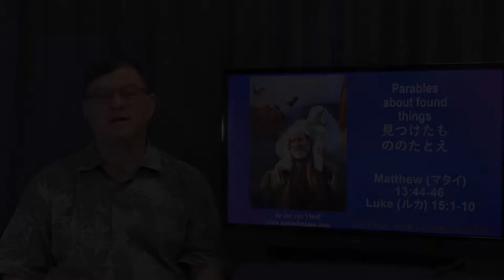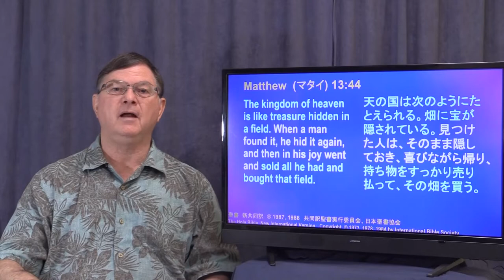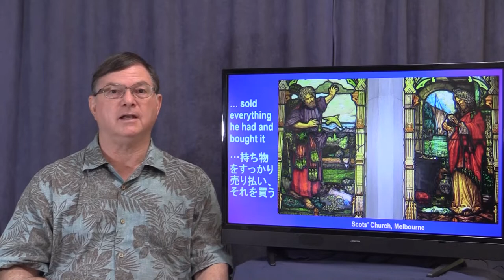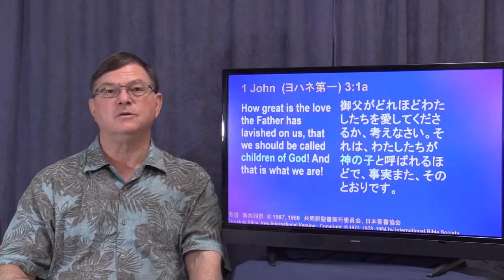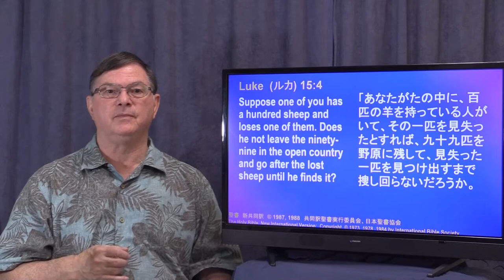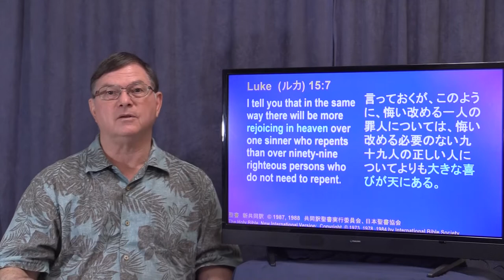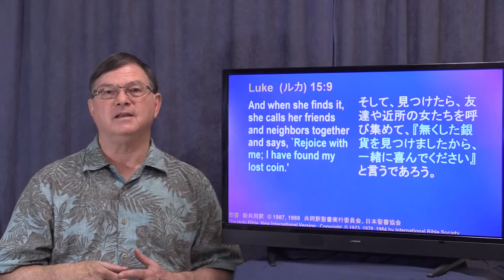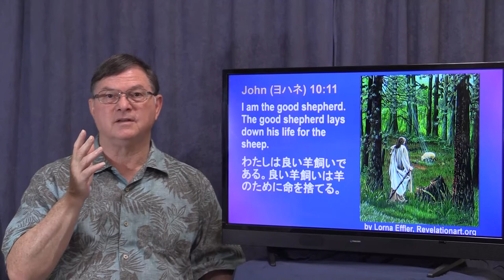Parables about found things 見つけたもののたとえ